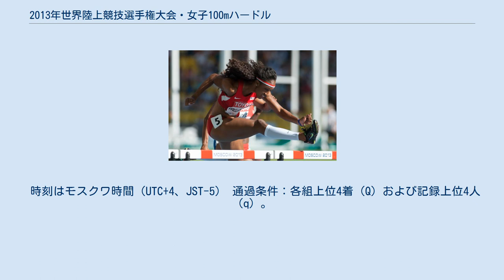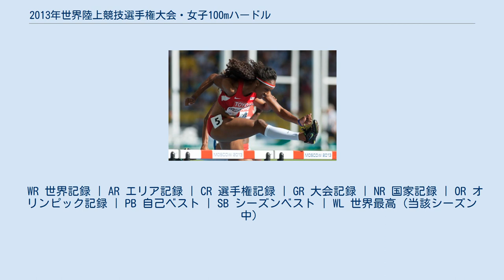2013年世界陸上競技選手権大会・女子100mハードル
IAAF公式映像 2013年世界陸上競技選手権大会・女子100mハードル（2013ねんせかいりくじょうきょうぎせんしゅけんたいかい・じょし100メートルハードル）は、2013年8月16日から8月17日までロシア・モスクワのルジニキ・スタジアムで行われた。
 予選と準決勝において、1位と2位に同じ顔ぶれが並んだ。
アメリカ合衆国代表のブリアナ・ローリンズはNCAA選手権で大会記録を更新し、当季をこの大会のために調整してきた。
またオーストラリア代表のサリー・ピアソンはこの種目で前回の大邱大会およびロンドンオリンピックで優勝を収めていた。
決勝では、まずピアソンが飛び出したが、ローリンズが当季の全成果を発揮して初優勝した。
ローリンズは翌日に誕生日を控えており、1日早い自身へのプレゼントとなった。
ピアソンは今季最高のタイムを出して銀メダルを獲得、ティファニー・ポーターは自己新記録となる12秒55で北京オリンピックの金メダリスト・ドーン・ハーパーをかわして銅メダルに輝いた。
日本人選手は、佐賀県立三養基高等学校教員の紫村仁美が、予選1組に出場するも、2台目のハードルから遅れ始め、7位となり、準決勝進出はならなかった。
 今大会までの各種記録は以下の通り。
 時刻はモスクワ時間（UTC+4、JST-5） 通過条件：各組上位4着（Q）および記録上位4人（q）。
 風速：1組=−0.5 メートル毎秒、2組=−0.5 m/s、3組=−0.5 m/s、4組=−0.4 m/s、5組=−0.8 m/s. WR 世界記録 | AR エリア記録 | CR 選手権記録 | GR 大会記録 | NR 国家記録 | OR オリンピック記録 | PB 自己ベスト | SB シーズンベスト | WL 世界最高（当該シーズン中） | Q 順位による通過| q 記録による通過| DNS 欠場 通過条件：各組上位2着（Q）および記録上位2位（q）。
 風速：1組=−0.6 m/s、2組=+0.2 m/s. WR 世界記録 | AR エリア記録 | CR 選手権記録 | GR 大会記録 | NR 国家記録 | OR オリンピック記録 | PB 自己ベスト | SB シーズンベスト | WL 世界最高（当該シーズン中） | Q 順位による通過| q 記録による通過| DQ 失格 決勝は19時48分に始まった。
 風速：−0.6 m/s。
 WR 世界記録 | AR エリア記録 | CR 選手権記録 | GR 大会記録 | NR 国家記録 | OR オリンピック記録 | PB 自己ベスト | SB シーズンベスト | WL 世界最高（当該シーズン中）